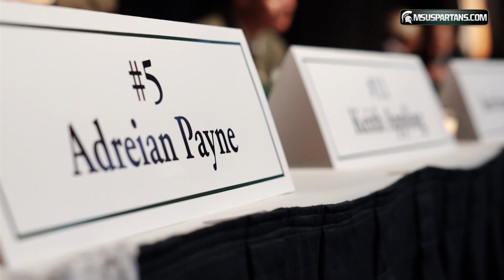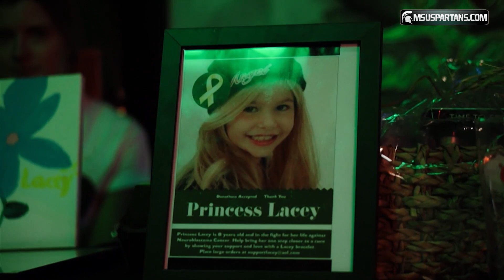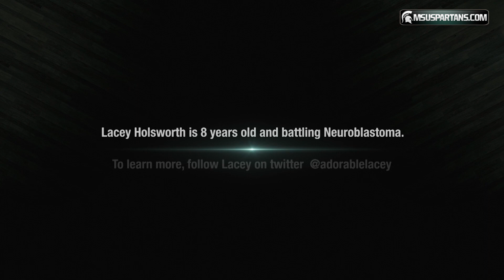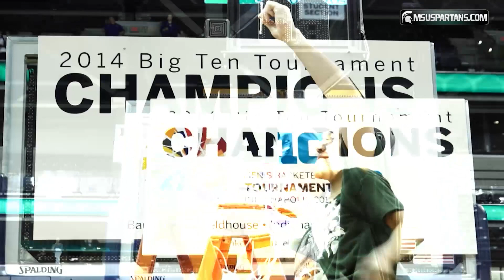Spartan Basketball All Access 2014: Big Ten Championship Edition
The Spartan Basketball Team captures the 2014 Men's Basketball Big Ten Tournament title in Indianapolis, Indiana.

Plus see a special moment from the team banquet that you won't see anywhere else!

For more information on Lacey, follow her on Twitter @adorablelacey

Spartan Basketball All Access provides fans with a behind the scenes, inside look at the Michigan State Men's basketball program.  The show will take viewers into the film room, the practice court, the post-game locker room and on the road with the Spartans.  Spartan Basketball All Access will debut Mondays on Fox Sports Detroit, with re-airs throughout the week.